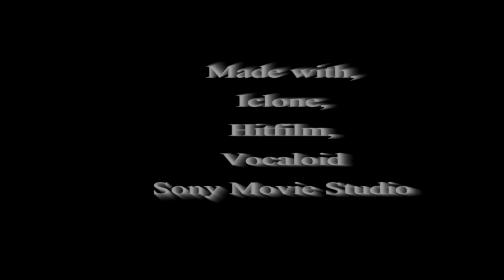Faces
Made with Iclone, Hitfilm, Sony Movie Studio, and the Vocaloid. - myself on chorus. :)